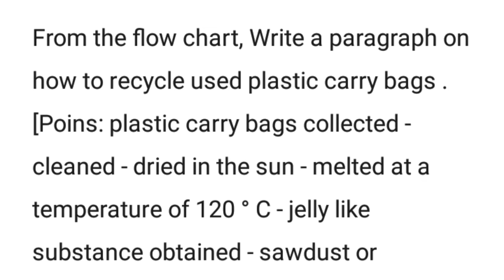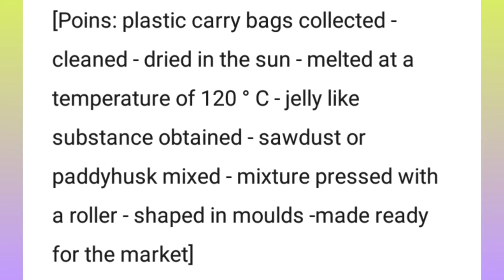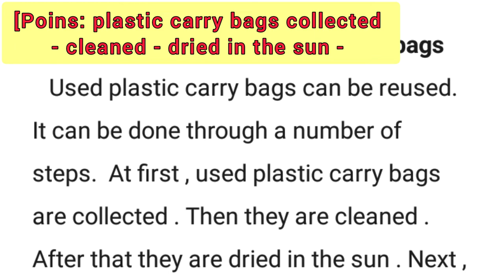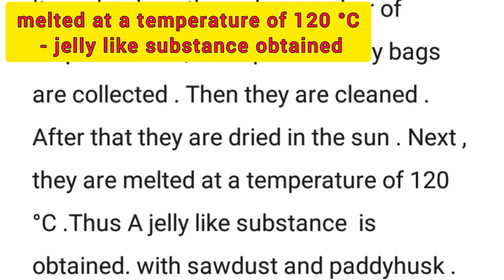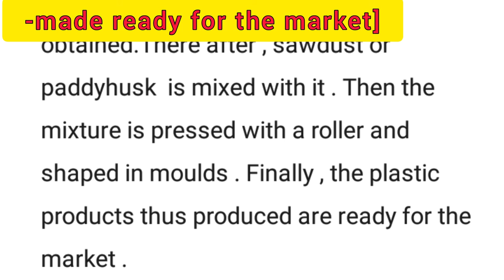Paragraph on recycling of plastic bags | recycling of plastic carry bags processing writing